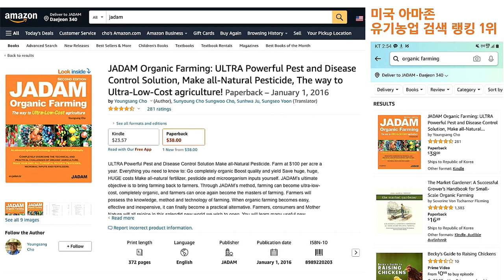30년 토마토만 연작, 장해 없이 더 잘되는 이유 / How to grow tomatoes organically in one place for 30 years.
30년간 토마토 유기재배를 해온 강정숙님 3년만 재자리에 심어도 죽는 다는 토마토. 연작에 예민한 토마토를 연작장해 없이 유기 농사를 짓는 비결을 들어본다. 그녀의 토마토는 최상품으로 소비자들에게 인기가 높다.

Kang Jung-sook has been growing tomatoes organic for 30 years. Her tomatoes are popular with consumers as the best products.